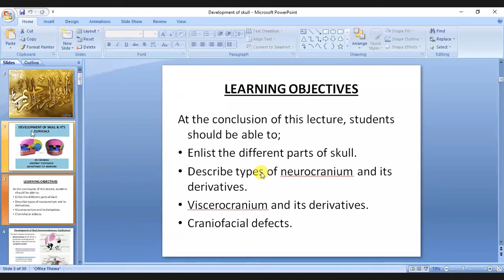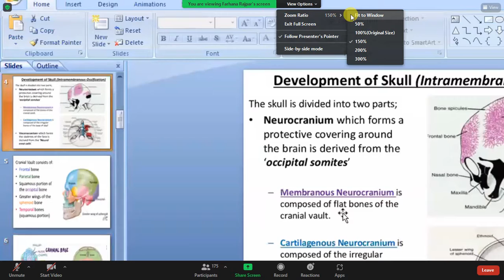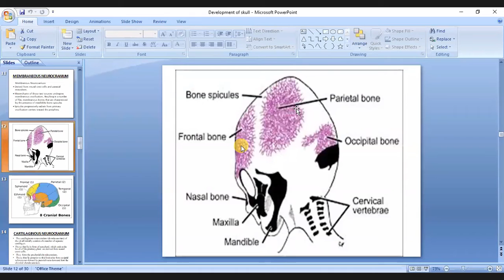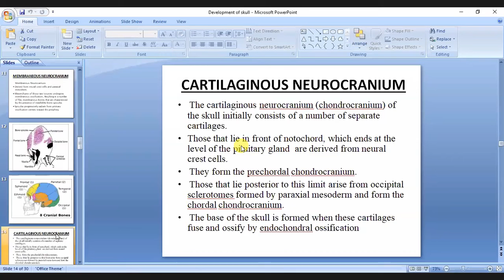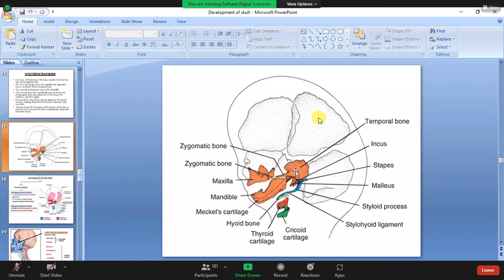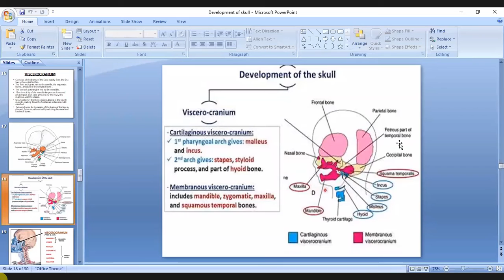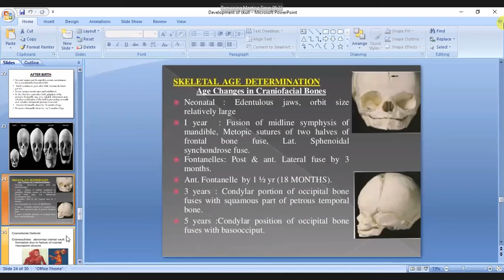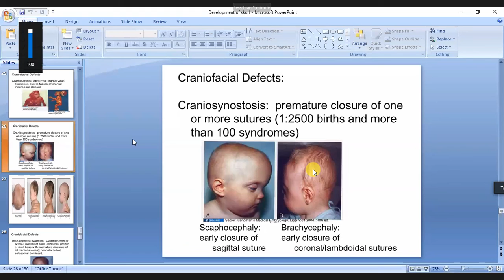DEVELOPMENT OF SKULL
DURING INTRAUTERINE LIFE
EMRYO LECTURE
LINK FOR SLIDES: